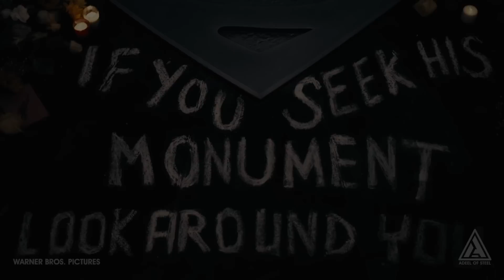Superman - A Legend Reborn (Henry Cavill)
Superman HenryCavill FAN-MADE: Superman's Rebirth in Justice League starring Henry Cavill.

Footage taken from:
Justice League
Superman The Movie
Superman III
Superman Returns
Smallville
Lois & Clark
Supergirl